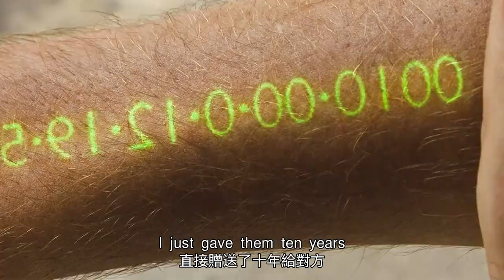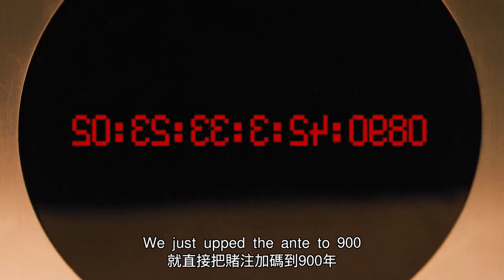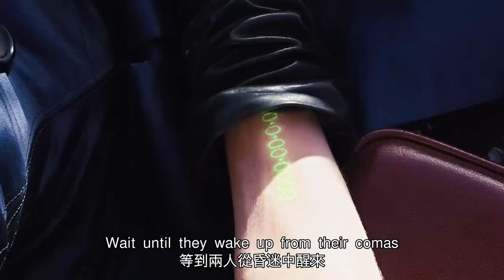【汪哥】在未來世界，生命可以拿來充值，你的值多少錢？